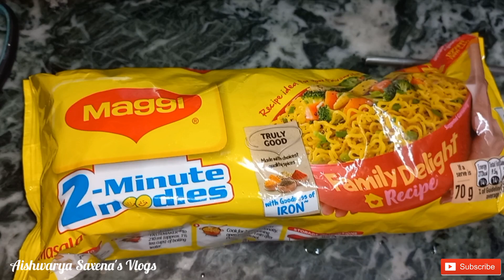#30 - Aaj Kareinge Kal Ki Planning @aishwaryasaxenaofficial Vlogs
Hello Everyone this is my 30th Vlog on This channel. vlog of 1st October 2022 , planning for upcoming days.